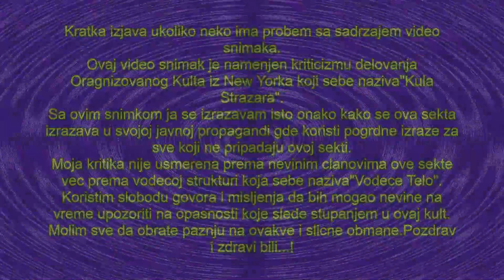Jehovini Svedoci Magarci za teglenje kolica